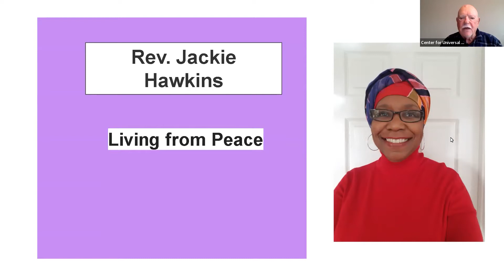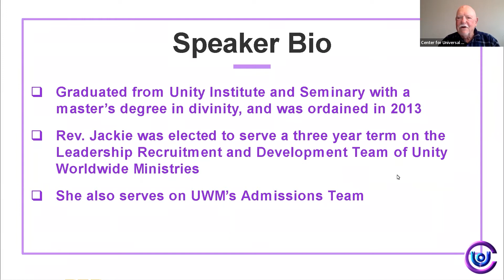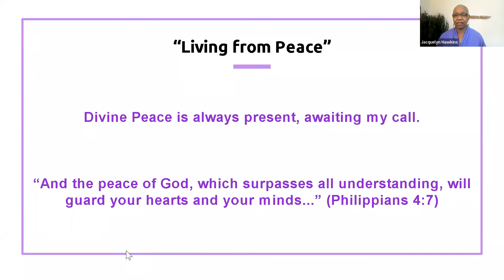Rev. Jackie Hawkins - "Living From Peace" (Speech)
Rev. Jackie Hawkins delivery her speech "Living From Peace" to the Center for Universal Oneness.